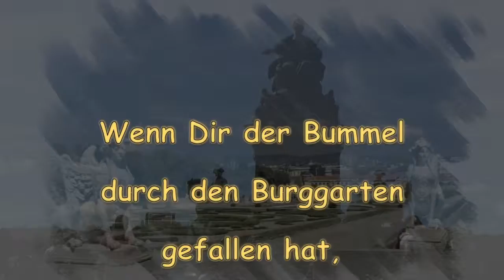Burggarten Wien Castle Garden Vienna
Der ehemalige Hof- oder Kaisergarten ist eine im Stile eines englischen Landschaftsgarten angelegte Grünfläche im Zentrum Wiens. Bis 1918 war der heutige Burggarten der Privatgarten des Kaiserhauses. Nach dem Zusammenbruch  der Monarchie wurde der Burggarten 1919 der Öffentlichkeit zugänglich gemacht. Zentrum des Burggartens ist der Teich mit dem Herkulesbrunnen. Die nördliche Grenze der Parkanlage bildet das Palmenhaus im Jugendstil.
Der rechte Flügel wird von den Bundesgärten genutzt,  der linke Flügel beherbergt das Schmetterlinghaus. Das Inneren des Schmetterlingshauses ist einem tropischen Regenwald nachempfunden. Die Raumtemperatur und die Luftfeuchtigkeit betragen konstant 26 Grad bzw. rund 80 Prozent. Hunderte frei fliegende Schmetterlinge aus tropischer Regionen repräsentieren circa 150 verschiedene Arten. Im Mittelteil des Jugendstilgebäude ist ein Cafe-Restaurant untergebracht,  das zum gemütlichen Entspannen einlädt. Im Westen wird der Burggarten von der Neuen Burg begrenzt. Wenn wir weiter Richtung Ringstraße gehen, kommen wir bei dem ältesten Reiterstandbild Wiens vorbei: Kaiser Franz I. Stephan war der Gatte von Maria Theresia. Beim Mozart-Denkmal verlassen wir nach unserem Rundgang den Burggarten wieder. Wenige Schritte weiter erreichen wir zum Beispiel den Maria-Theresien-Platz mit dem wichtigsten Herrscherdenkmal der Habsburgmonarchie in Wien.

The former court or emperor garden is one in the style an english scenery garden created green area in the center of Vienna. Until 1918, the Burggarten („Castle Garden“) was the private garden of the imperial family. After the collapse of the monarchy the castle garden was opened to the public in 1919. The center of the Burggarten („Castle Garden“) is the pond with the Hercules fountain. The northern boundary of the park is the palm house in Art Nouveau style. The right wing is used by the Federal Gardens , the left wing is home to the Butterfly House. The interior of the butterfly house is like a tropical rainforest modeled.The room temperature and the humidity should be constant 26 degrees or approximately 80 percent. Hundreds free-flying butterflies from tropical regions represent about 150 different species. In the central part of the Art Nouveau building a cafe - restaurant is located , which invites you to relax in comfort. The western boundary of the Burggarten („Castle Garden“) is the building of the „Neue Burg“ („New Castle“). If we go further towards to the Ringstraße, we reach the oldest equestrian statue of Vienna : Emperor Franz I. Stephan was the husband of Maria Theresa.